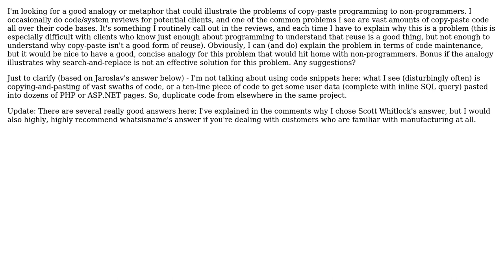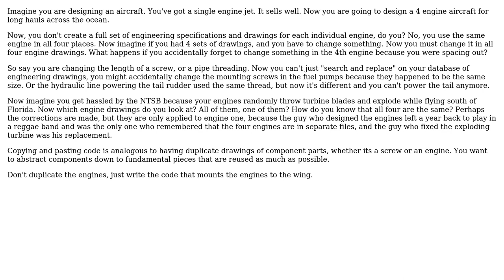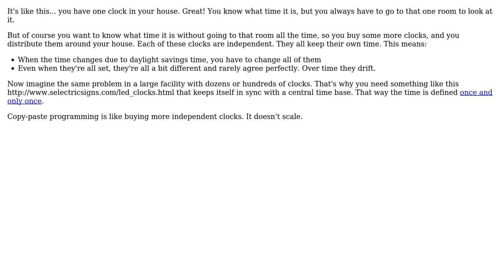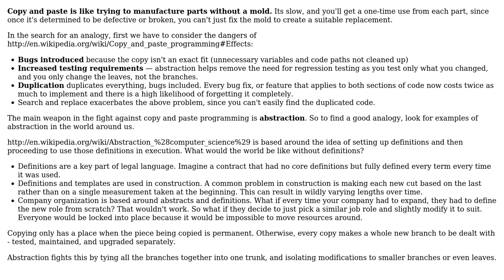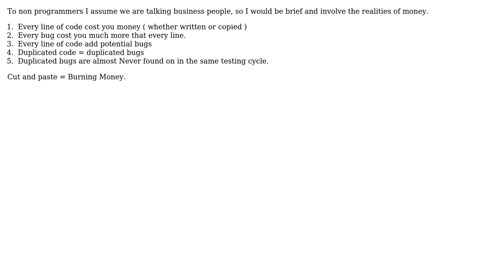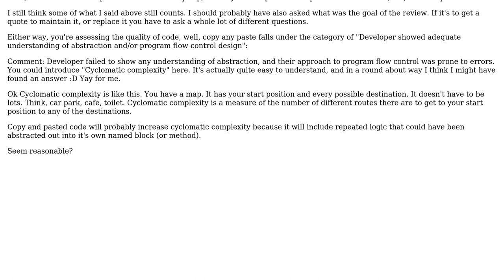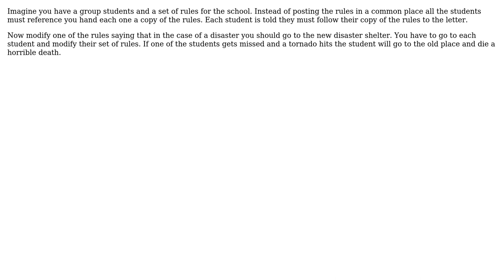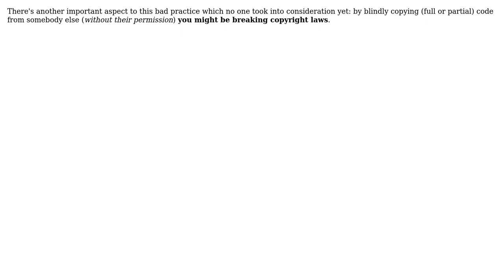What's a good, concise way to explain the dangers of copy-paste programming to non-programmers?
Software Engineering: What's a good, concise way to explain the dangers of copy-paste programming to non-programmers?

With thanks & praise to God, and with thanks to the many people who have made this project possible! | Content (except music & images) licensed under CC BY-SA | Music | Images & others | With thanks to user whatsisname user Stephen Bailey user S.Lott user Scott Whitlock user Nicole user Marcus Maxwell user karlphillip user Karl Bielefeldt user Joeri Sebrechts user JeffO user JB King user Ian user E.Z. Hart user ElGringoGrande user Darknight user Christopher Jon Mankowski user Captain Kenpachi user Bernard and the Stack Exchange Network Trademarks are property of their respective owners. You are responsible for your own actions.